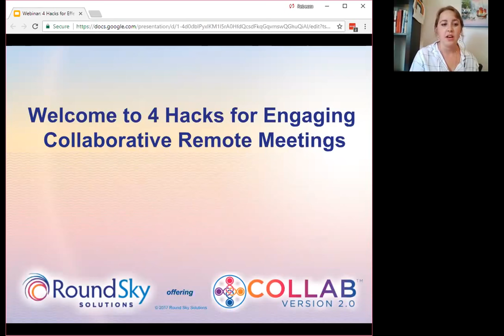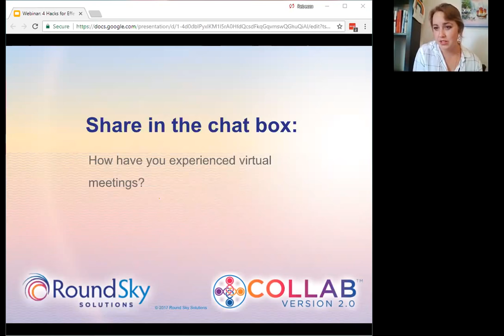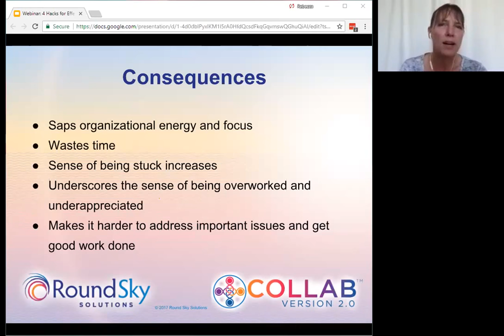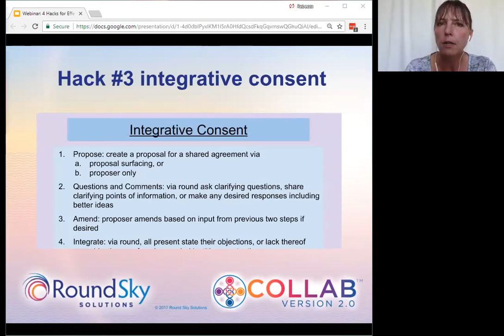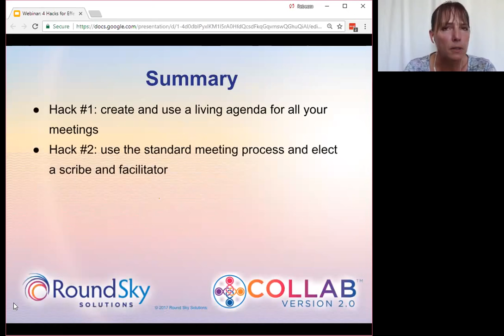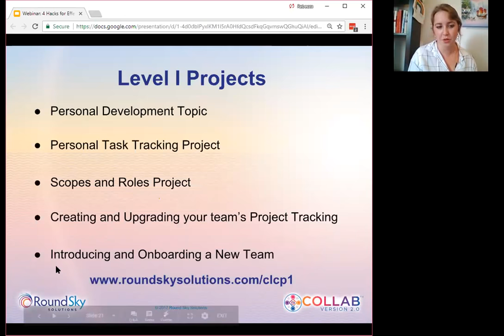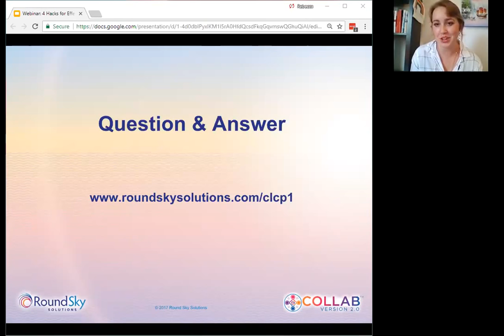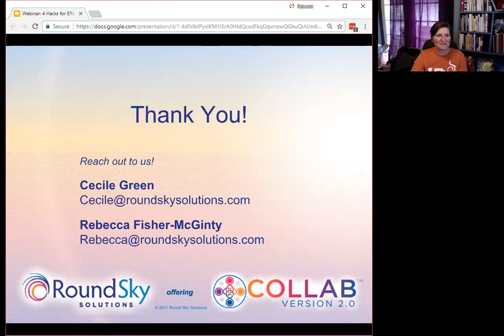4 Hacks for Effective & Remote Collaborative Meetings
Distributed teams working across the country and globe are increasingly becoming the norm! However, it is hard enough for our collaborative teams to be on the same page in the same office, but how do you do it across the distance?! Collaborative remote meetings can certainly be tricky on a conference call. We’ve done the research! We have 4 hacks (tested and proven) for enjoyable and engaging collaborative meetings that you can immediately start using in your team to facilitate collective alignment, increase accountability, strengthen your strategy AND build community!